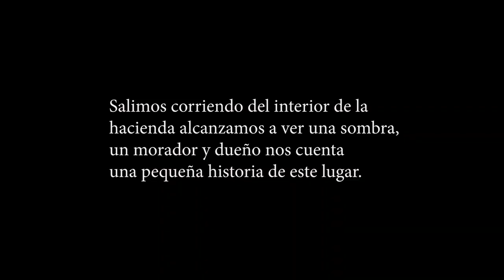RANDONAUTICA el peor caso | Hacienda ESPAÑOLA abandonada 🔺[ECUADOR lo mas escalofriante Prt 2] Final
Randonautica en Ecuador video : nos descargamos la app mas terrorífica y extraña que nos llevo a una experiencia perturbadora.
Randonautica final de la app ... esta es la entrega final de nuestro primer video.
Randonautica el pero caso que ha paso en una hacienda abandonada presuntamente española, esta experiencia al jugar con la aplicación randonautica nos llevo a contar una gran historia de exploración urbana terrorífica.esto despejo nuestra duda de  como usar randonautica 2020 y que es randonautica la app viral.
RBDONAUITCA lo mas escalofriante que pudimos vivir. esta es una historia real con eso no aseguramos ni podemos decir lo mismo de la app.

▬ ¿Y TU ya as usado la app maldita ?
▬ ¿Y hacia donde te llevo ?